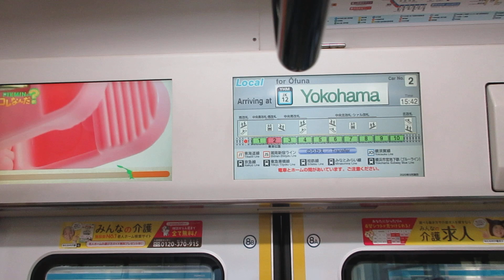【三菱IGBT-VVVFインバーター】京浜東北線各駅停車大船行きE233系1000番台サイ180編成(一部機器更新車)走行音 東神奈川→横浜